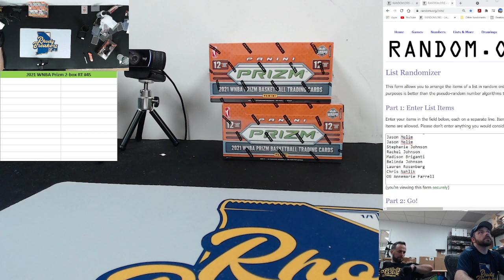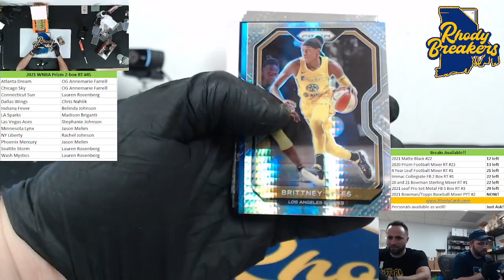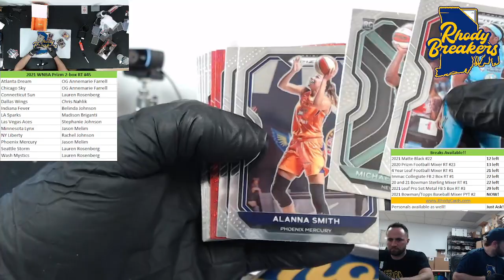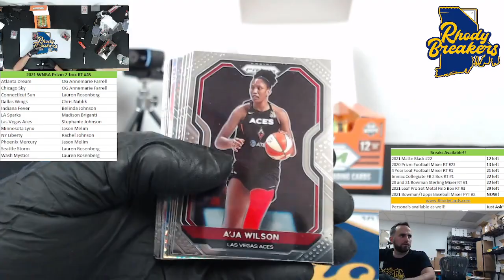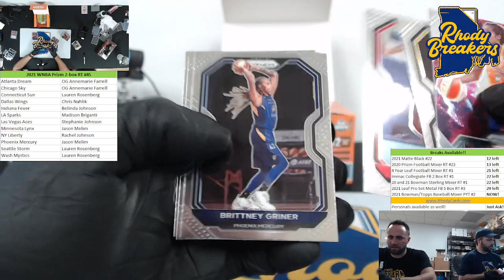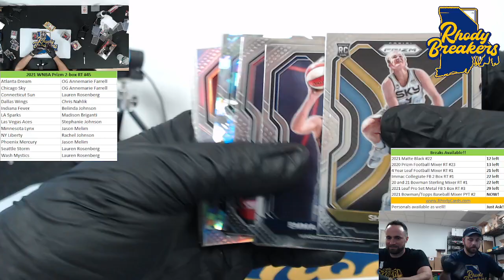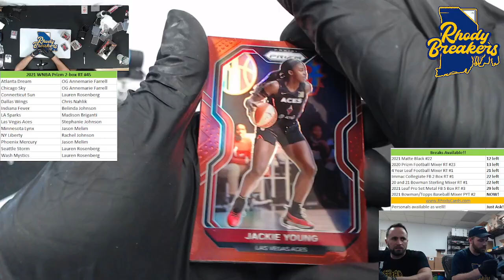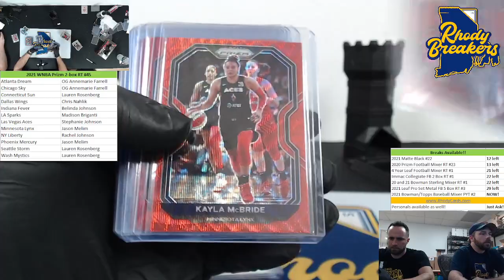2021 WNBA Prizm 2 boxa RT #45